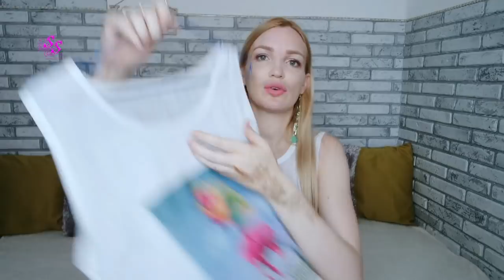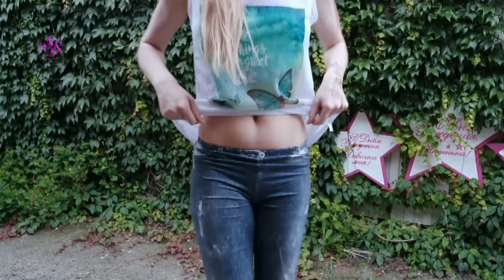HAUL ФИКС ПРАЙС ОДЕЖДА LOOK BOOK SilenaSway_Силена Вселенная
▼▼▼▼▼▼ОТКРОЙ МЕНЯ ▼▼▼▼▼▼